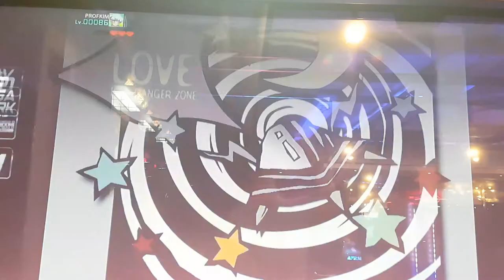러브 이즈 어 데인저 존 1 S15 미러 Love is a Danger Zone 1 Mirror | Pump It Up Prime 2 Ready For PPF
PPF 2018 1라운드
지정곡 중에서 추첨하여 미러 적용

S15(버전 순서대로 나열)
터키 행진곡
러브 이즈 어 데인저 존 1
하이 바이
사람들은 몰랐다네
크로스 타임

S16(버전 순서대로 나열)
테크-클럽 코펜하겐
테프리스
리핑 잇 업
레드 스노우
슈퍼 카프리시오

S17(버전 순서대로 나열)
슬램
헝가리 무곡 V
더 레볼루션
폴른 앤젤
앵귀시드 언메이킹

2라운드
S17 ~ S19 중에서 무작위 추첨 후 미러 적용